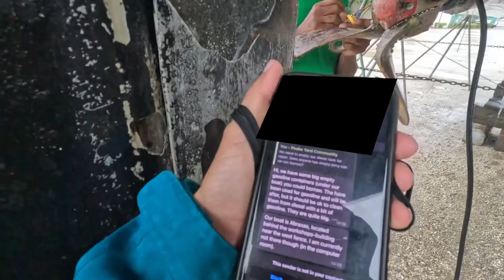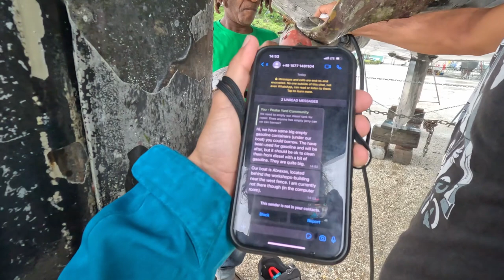#41 - Karada 4. Gün - Teknedeki Tüm İşleri Tek Başımıza Yapmayı Becerebilecek miyiz?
Dikkat! Hafif rahatsız edici ameliyat görüntüleri içerir!

Tekneyi karaya çektik ve gördük ki teknenin altı düşündüğümüz kadar kötü durumda değil. Stresiyle etrafı kasıp kavuran Ömer Öcel işin rengi belli olunca biraz rahatladı :) Tekneyi çektiğimizden beri iki yağmur arasında tekne tamiri yapmaya çalışıyoruz. Yerler henüz kurumadığı için yelkenleri bile indirip katlayamadık.

Elimizdeki ilk proje mazot deposunun göstergesinden olan kaçak problemini çözmek. Kendi başımıza bu işi halledip halledemeyeceğimiz, kaynak gerekip gerekmediği hala büyük bir soru işareti. Hele ki kaynak işi falan gerekirse büyük dert.

Tüm bu işlerin arasında başımızda büyük bir sivrisinek aslında her türlü sinek, karınca ve muhtelif börtü böcek sıkıntısı var. Ömer Öcel ısırıklarından birinde aşırı alerjik reaksiyon gösterdiği için ona ufak bir operasyon yapmak zorunda kaldık.

Ve tüm bunlara rağmen hayat rutin akışında devam ediyor.